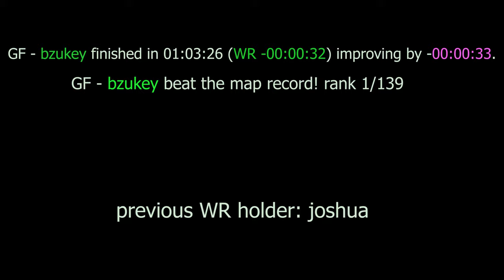surf_technique WR. Surfed by bzukey [CS:GO]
GF | bzukey finished in 01:03:26. Improving WR time by (-00:00:32). [Rank: 1/139]

previous WR holder: joshua

made by adr !!

(102t)